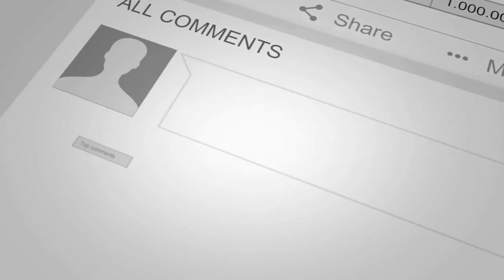Chinese Nationals illeg@lly k!lling and exporting of wildlife animal parts to China | In Kenya